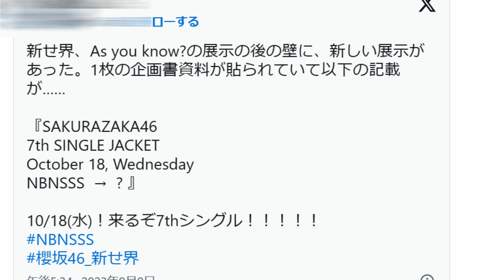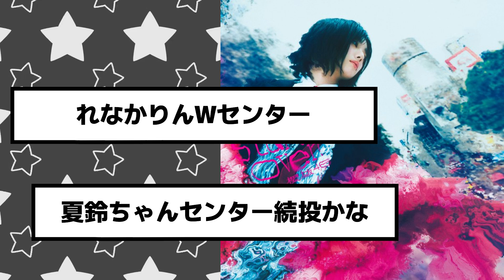【朗報】櫻坂467thシングルセンターはこの子か！？櫻坂46